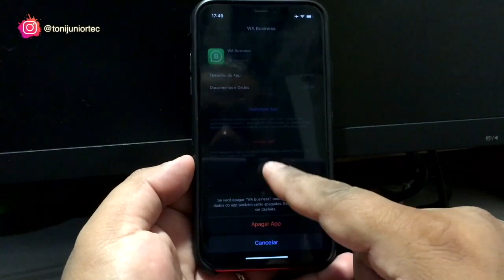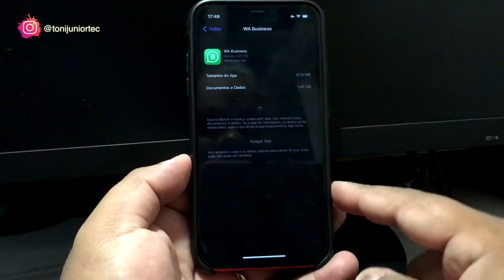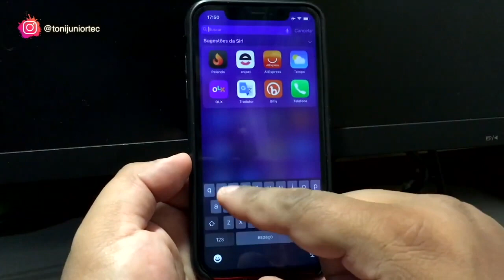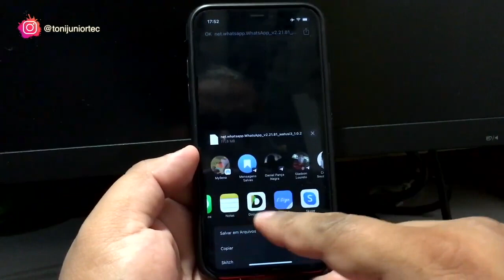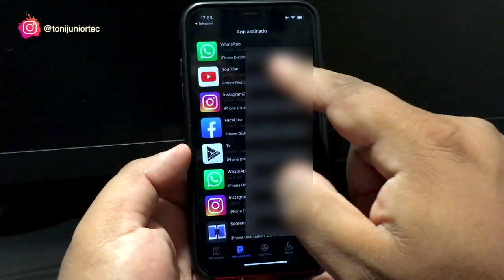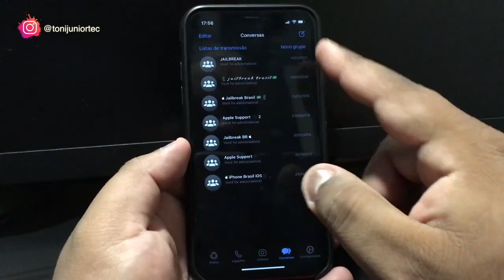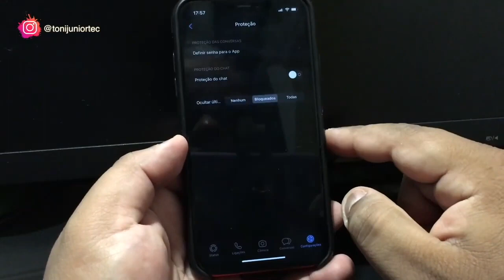COMO INSTALAR E USAR O WHATSAPP GB/Watusi - SEM PC - MÉTODO 2024 | SEM JAILBREAK